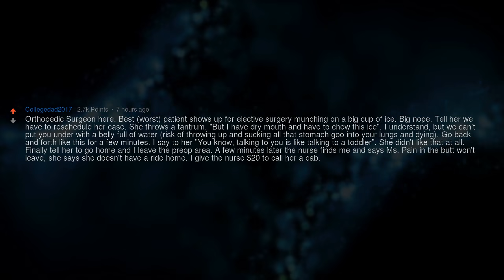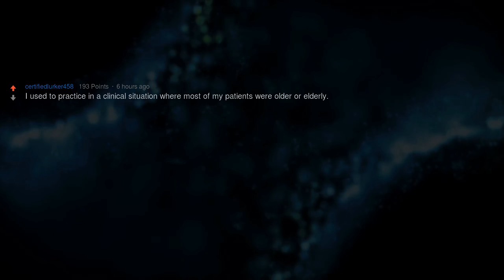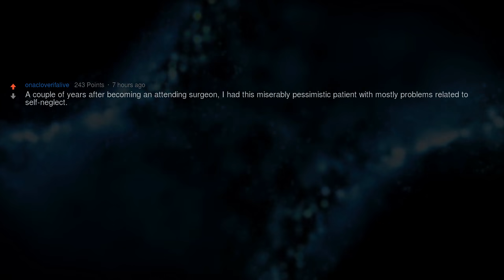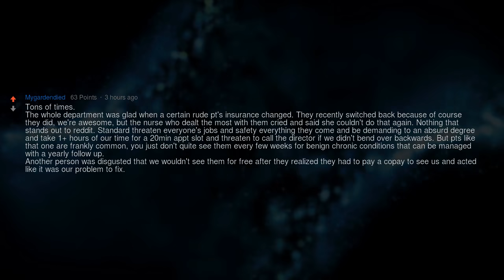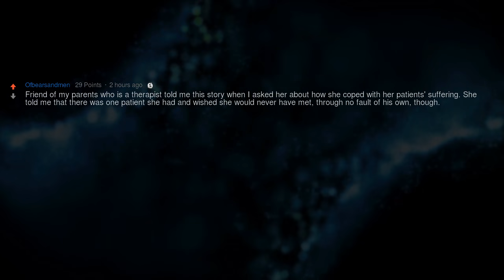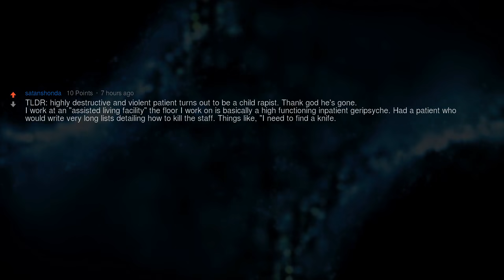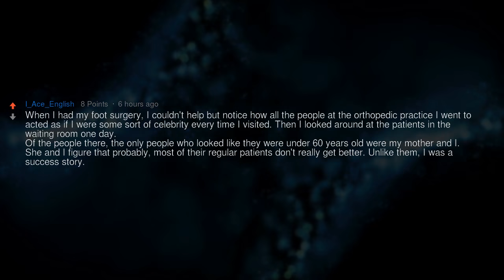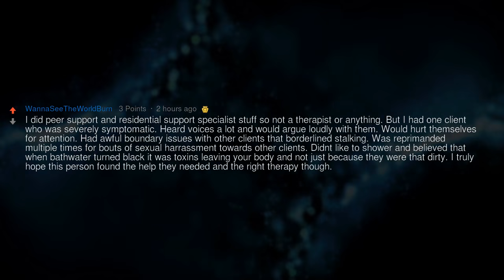Doctor, What Patients Stopped Comming and Made You Happy?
▶ Fresh AskReddit Stories: [Serious] Doctors and Therapists of Reddit, have you ever been glad that a patient stopped coming to you? What happened?